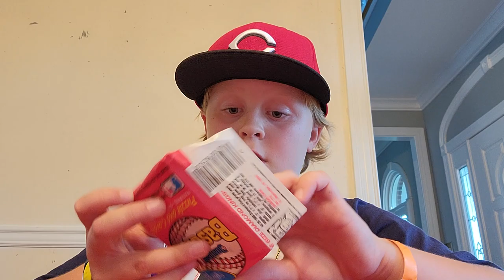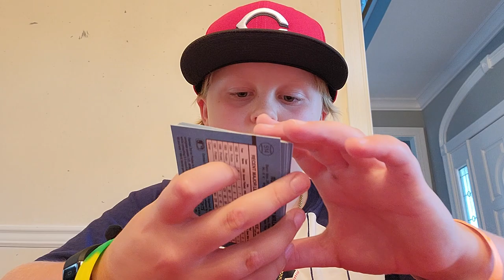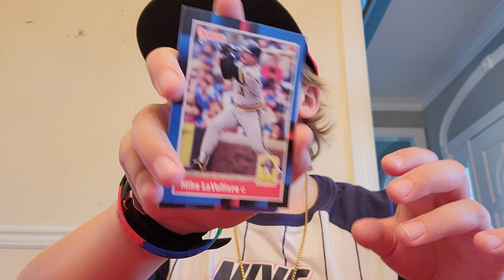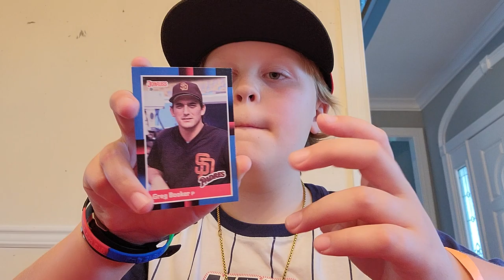opening baseball cards part 5